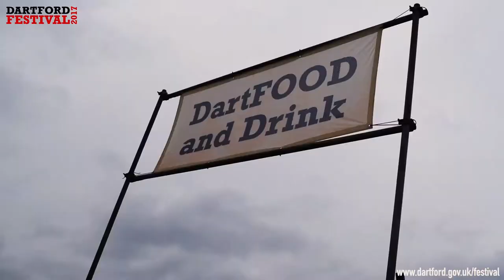Dartford Festival 2017: Official Aftermovie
Catch all the main action from the Dartford Festival 2017.

Produced by FULL for & on behalf of Dartford Borough Council.